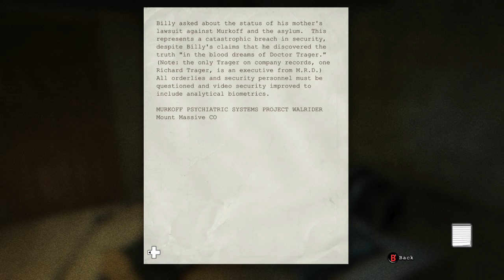THE SCARIEST GAME EVER!!